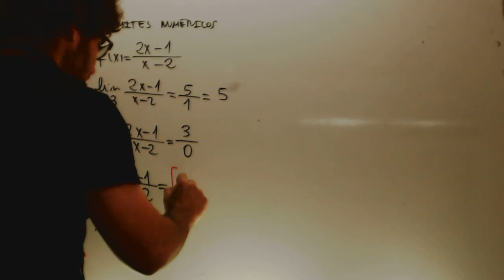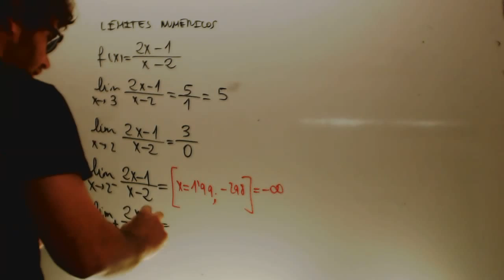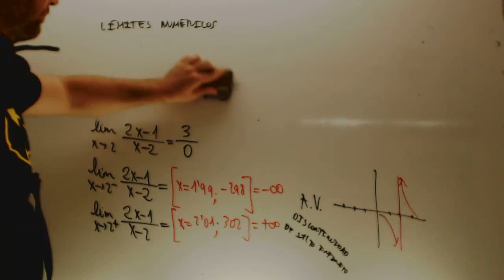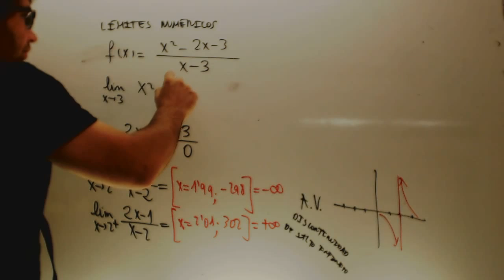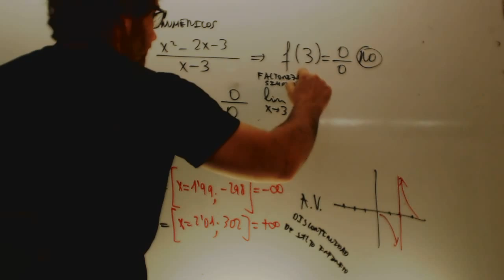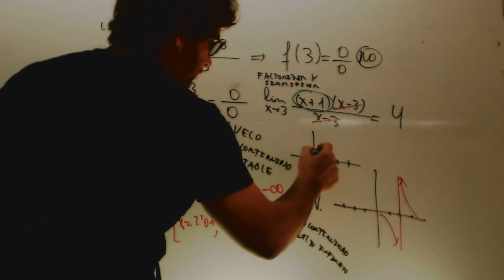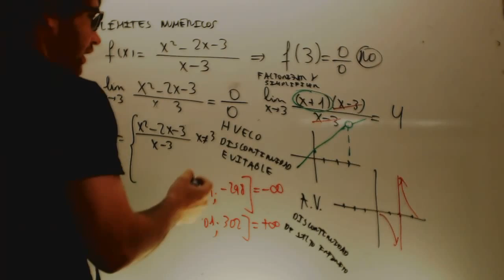Limites numericos 01 Matematicas 1 Bachillerato Academia Usero Estepona